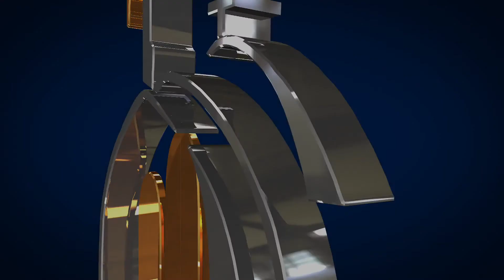فرحين في الرجاء15